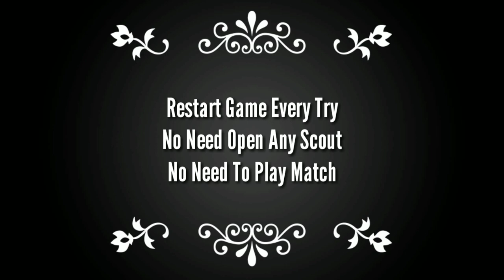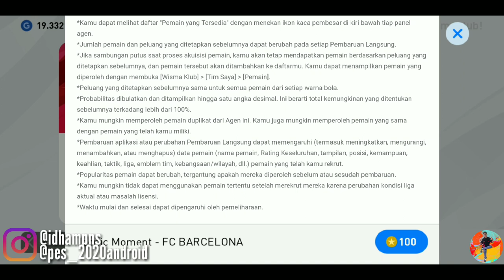SURE MESSI BLACK BALL TRICK IN BARCELONA ICONIC MOMENT BOXDRAW || PES 2020 MOBILE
Thunder Black Ball Trick in Iconic Moment - Fc Barcelona Box Draw Pes 2020
How To Get Thunder Black Ball in Iconic Moment - Fc Barcelona Box Draw Pes 2020 Mobile
Black Ball Trick in Iconic Moment - Fc Barcelona Box Draw
Trick to get Messi in Iconic Moment Series Fc Barcelona
How to get Messi in Iconic Moment Series Fc Barcelona Pack | Pes 2020 Mobile
Messi Trick in Iconic Moment Series Fc Barcelona
Trick to get Iniesta in Iconic Moment Series Fc Barcelona
How to get Iniesta in Iconic Moment Series Fc Barcelona Pack | Pes 2020 Mobile
Iniesta Trick in Iconic Moment Series Fc Barcelona
Trick to get Puyol in Iconic Moment Series Fc Barcelona
How to get Puyol in Iconic Moment Series Fc Barcelona Pack | Pes 2020 Mobile
Puyol Trick in Iconic Moment Series Fc Barcelona
Trick to get Xavi in Iconic Moment Series Fc Barcelona
How to get Xavi in Iconic Moment Series Fc Barcelona Pack | Pes 2020 Mobile
Xavi Trick in Iconic Moment Series Fc Barcelona